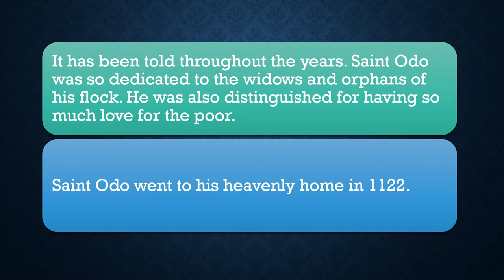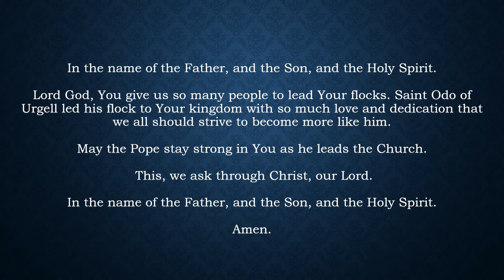Blessed Pier Giorgio Frassati (July 8)